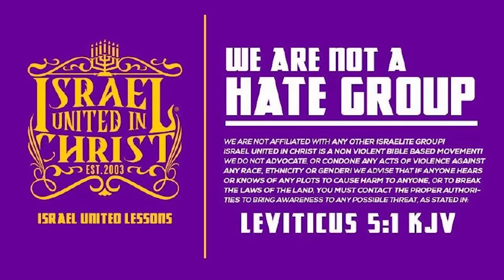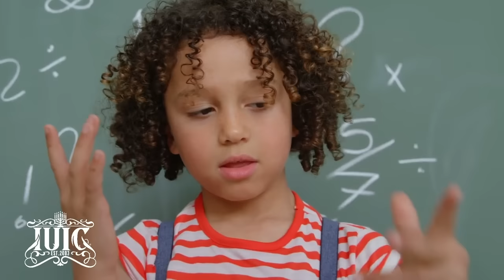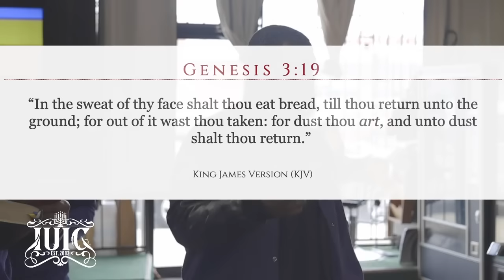Inside The Barbershop: Solutions Over Small Talk Pt.1